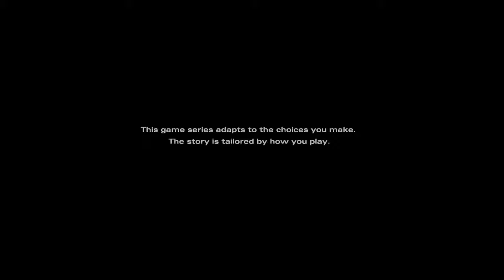The Walking Dead: The Final Season#Episode 1 part 1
The Walking Dead: Die letzte Staffel